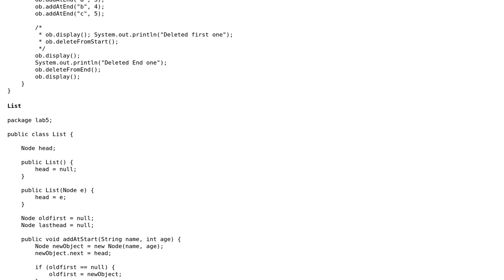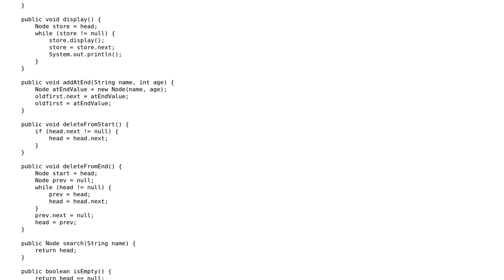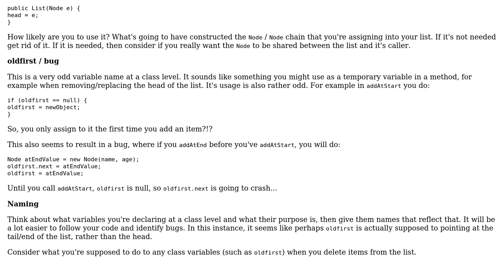Code Review: LinkedList in Java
With thanks & praise to God, and with thanks to the many people who have made this project possible! | Content (except music & images) licensed under CC BY-SA | Music | Images & others | With thanks to user Jamal user forsvarir user Badar Shahzad Khan and the Stack Exchange Network Trademarks are property of their respective owners. You are responsible for your own actions.